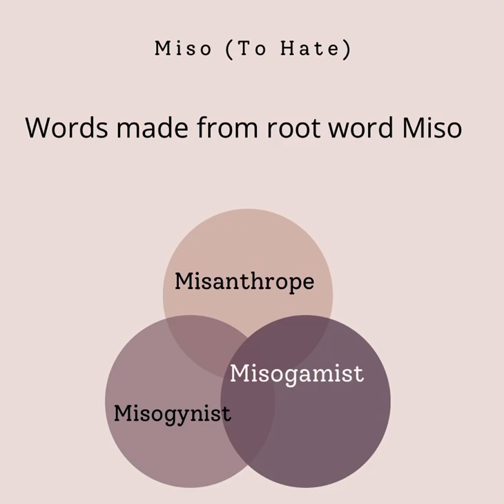# words made from Root word Miso(to hate)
Learn English by root words easily with Let’s learn with Richa
Learn vocabulary easily with root words